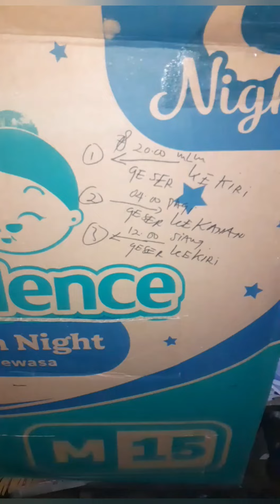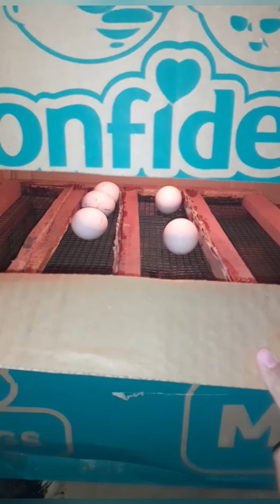Ayam Poland bertelur???...Fix jadi keluarga baru:) Otw masukin KK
Assalamualaikum wr.wb

pagi gaiiss... alhamdulillah masi diberi kehidupan, jangan lupa bersyukur.